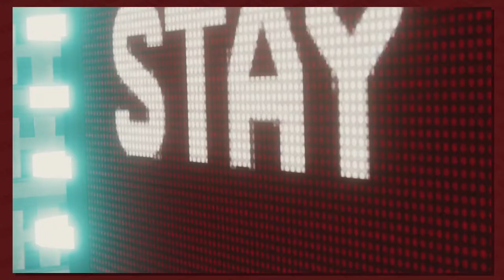Spider-Man Episode 49